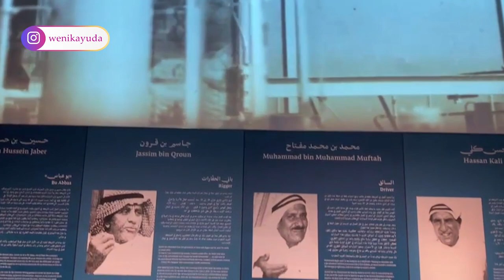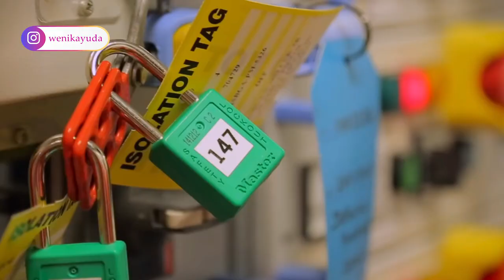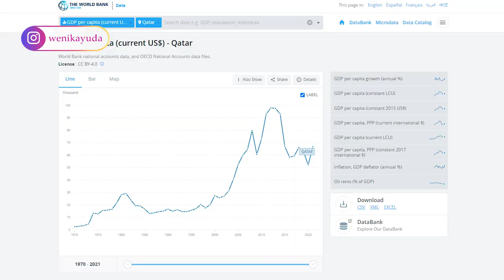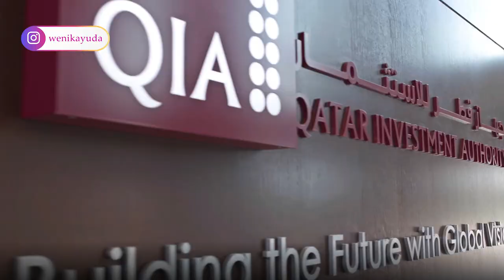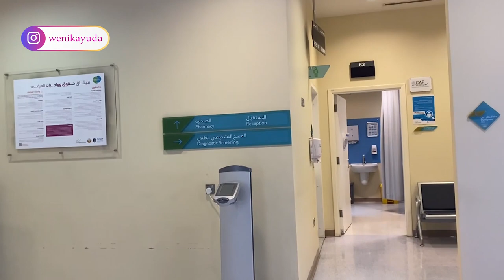Ternyata Inilah Rahasianya..Qatar menjadi negara Kaya Raya sampai sekarang.. padahal dulu miskin..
Halo, Happy New Year 2023..
Di Vlog pertamaku di tahun 2023 ini, aku mau sharing informasi mengenai kenapa Qatar sampai sekarang masih menjadi negara Kaya Raya sedangkan dulu pernah menjadi negara miskin. Tonton sampai selesai ya, Apa rahasia Qatar masih menjadi Negara Kaya Raya sampai sekarang, Ternyata inilah rahasianya..